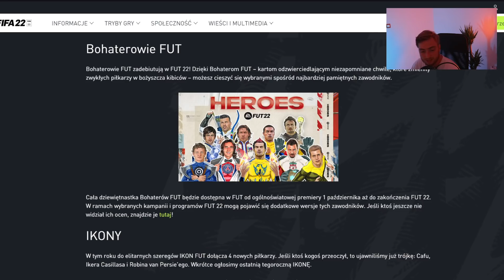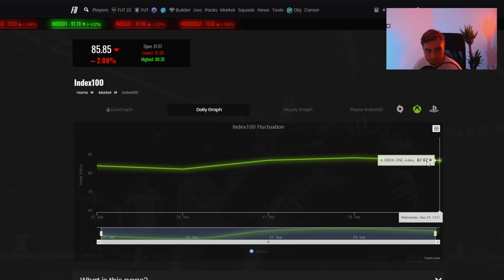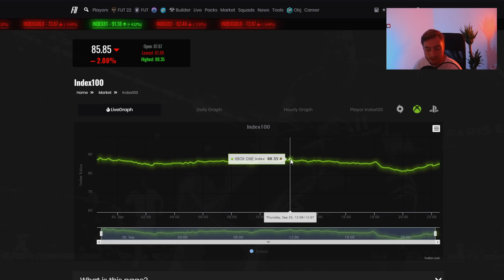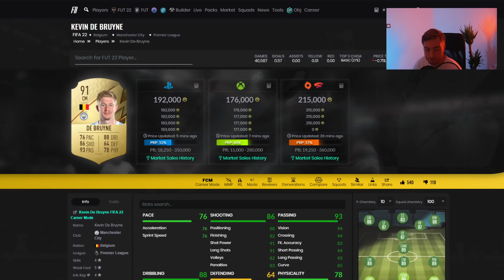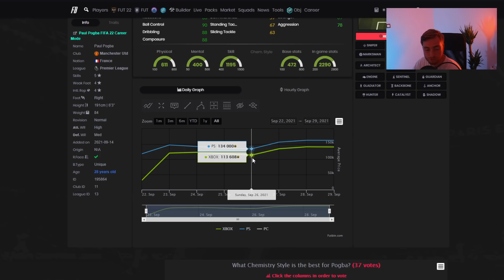START EVENTU OTW - CO Z RYNKIEM? KIEDY KUPIĆ SKŁAD? FIFA22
Kup PSN gift carda Polskiego w najlepszej cenie. Użyj kodu KoziHQ żeby otrzymać 3% zniżki!
ENEBA.com - świetne miejsce do zakupu grier PS4, Xbox, PC)! Użyj kodu KoziHQ żeby otrzymać 3% zniżki!

W materiale przedstawiam informacje na temat daty startu WEBAPPA. Datę oraz jak zaplanować optymalnie rozpoczęcie gry